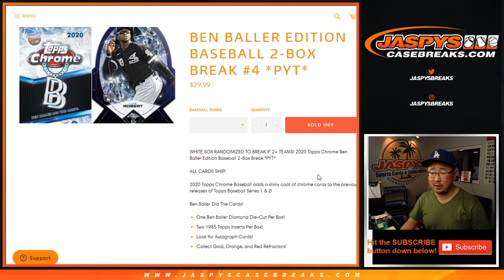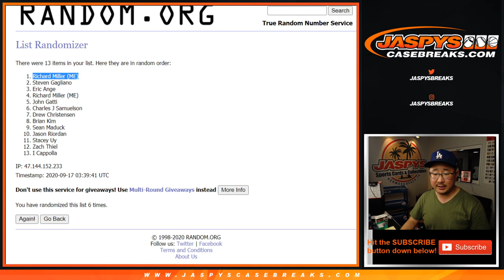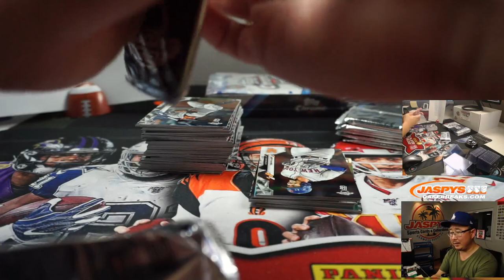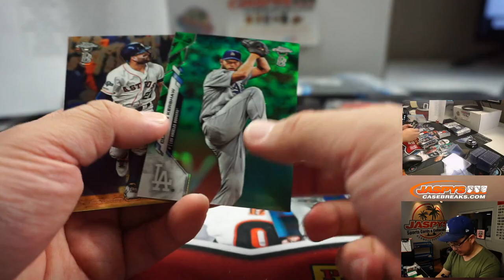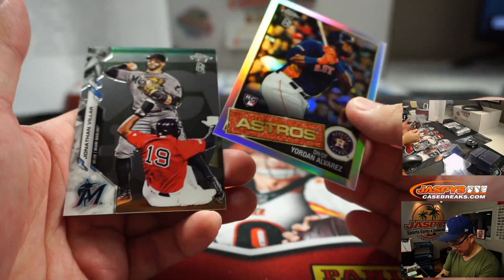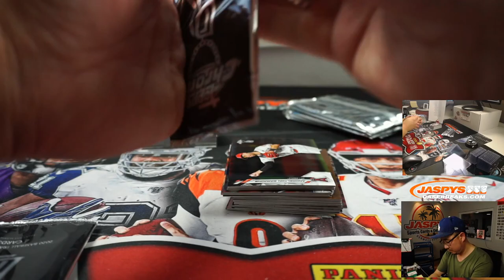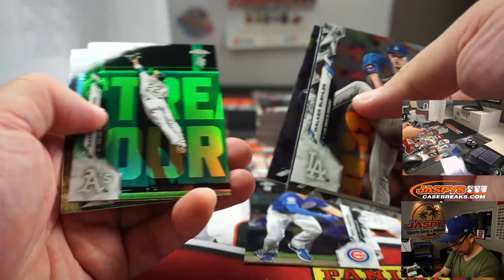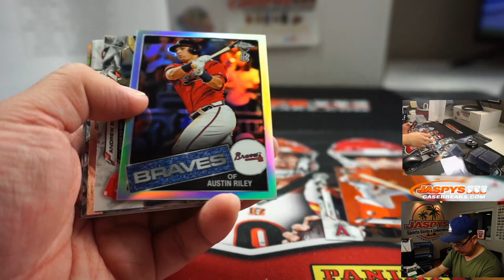W, 09.16.20 || 2Box (Ben Baller) PYT #4 || 2020 Topps Chrome Baseball (MLB)